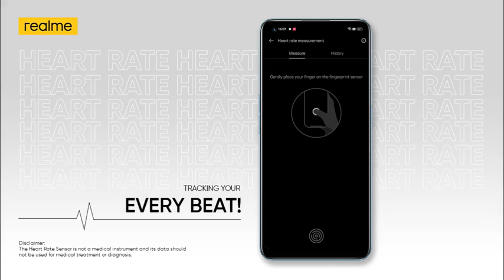REALME 9 PRO + will feature a heart rate sensor.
Keep a track of your health and be aware of it throughout the day.
Our upcoming realme9Pro+ will feature a heart rate sensor.